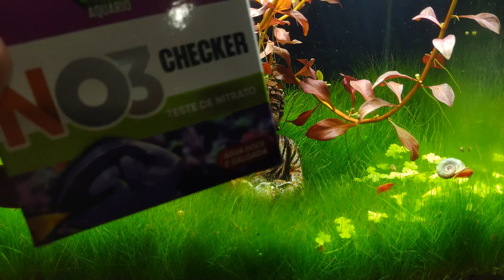🔴FAÇA ISSO E NUNCA MAIS TENHA ALGAS FILAMENTOSAS |Mr. Betta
🐠 NOSSAS REDES SOCIAS:
Inst@: @canal.mr.betta

🐠 NOSSOS PARCEIROS:
🌿Induspharma:
Inst@: induspharma

🌿Base Flora:
Inst@: base_flora

🌿Powerfert:
Inst@: powerfert

🌿Yepist:
Inst@: yepist_produtos